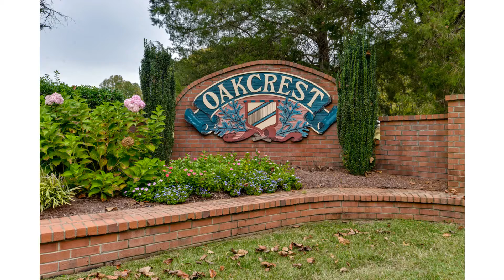208 Oak Hollow Circle Hermitage TN 37076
Pareto Realty
4012 Hillsboro Pike #5